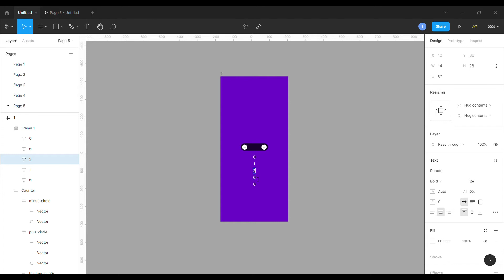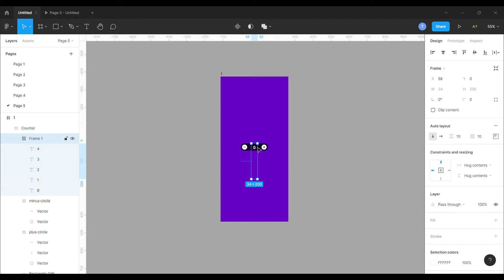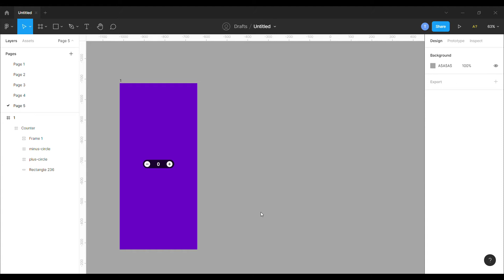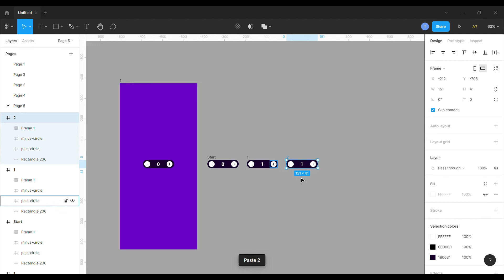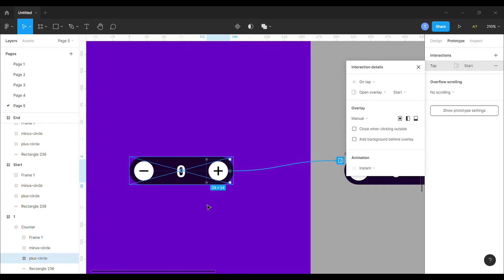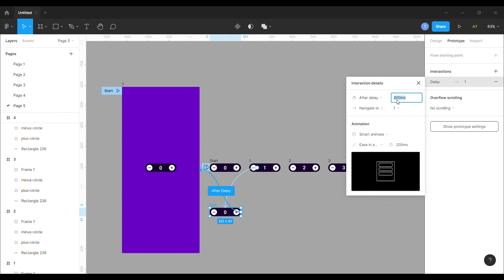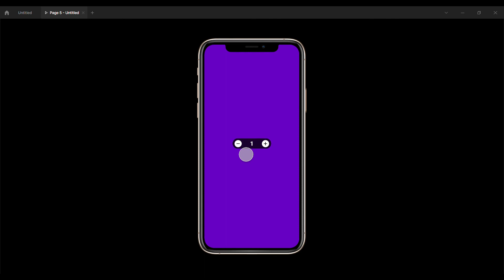ANIMATING NUMBERS IN THE COUNTER SCREEN IN FIGMA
In this quick cast, we decipher Howard Pinsky's Simple Animated Number Counter on Dribbble, rebuild the foundations in Figma and bring it to life.